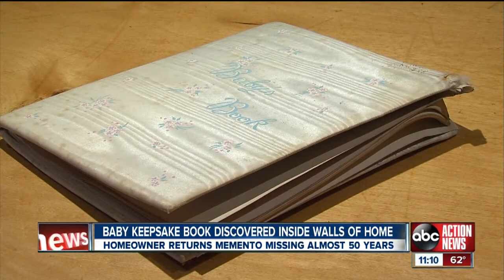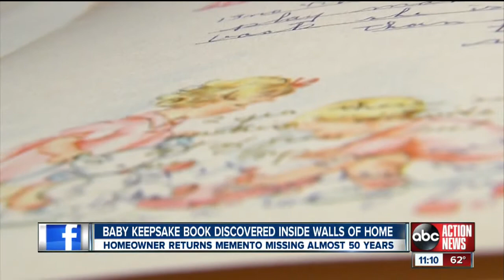Baby book found in wall of home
Baby book returned to owner after finding in bathroom wall